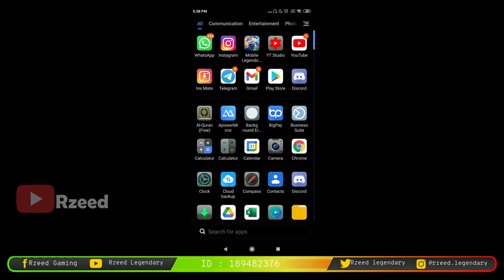SKIN TERBARU FANNY CUMAN 355 DIAMOND? - CARA DRAW SKIN FANNY CHRISTMAS CARNIVAL DIJAMIN DAPAT MURAH!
di video kali ini gw akan share total diamond dibutuhkan dan draw summon untuk mendapatkan skin terbaru fanny christmas carnival di event christmas carnival's call. skin terbaru fanny christmas carnival ni juga sebenarnya akan hadir di shop seharga 749 diamond. jadi di video ini gw share draw summon event christmas carnival call.

langsung nyimak di instagram Rzeed Legendary ya!

SELAMAT DATANG DI RZEED LEGENDARY!

Sosmed